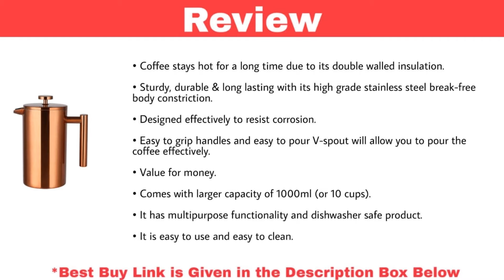Top 6 Best French Press Coffee Makers in India With Price | 2023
1. InstaCuppa French Press Coffee Maker 1000 ML, 304 Grade Stainless Steel Metal Build

2. InstaCuppa French Press Coffee Maker with 4 Part Superior Filtration 600 ML

3. Cafe JEI French Press Coffee and Tea Maker 600ml

4. Bison International Stainless Steel Press Coffee/Tea Maker

5. Bodum Brazil French Press Coffee and Tea Maker

6. Glenburn Tea Direct Classic French Press